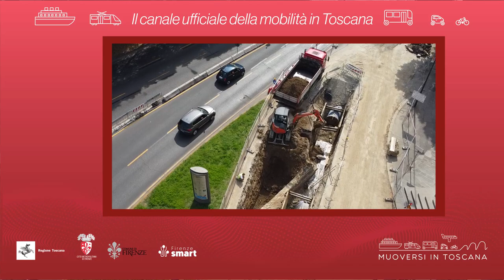Muoversi in Toscana - Edizione delle 17 del 16 marzo 2022